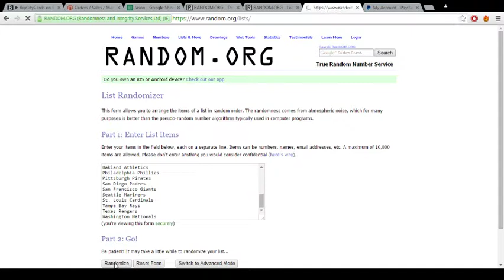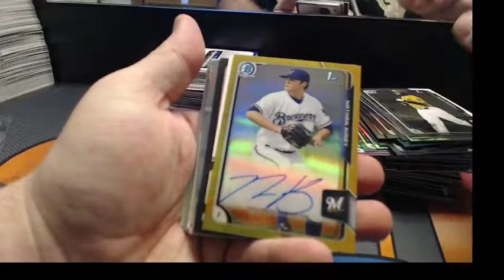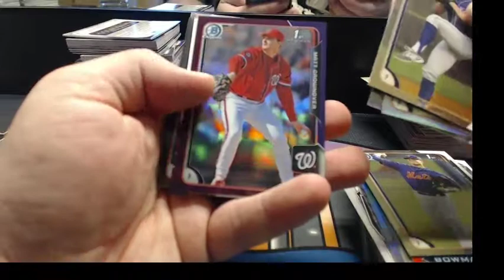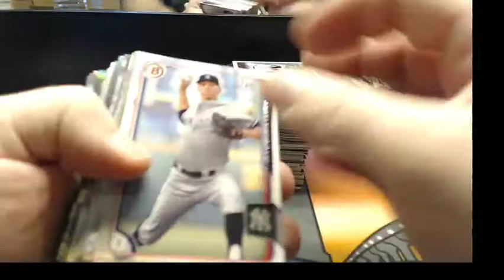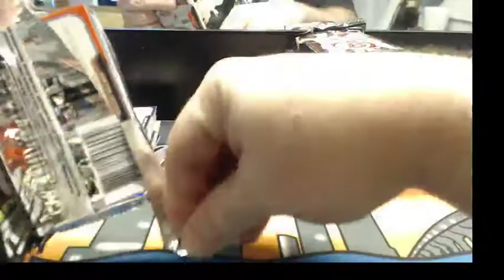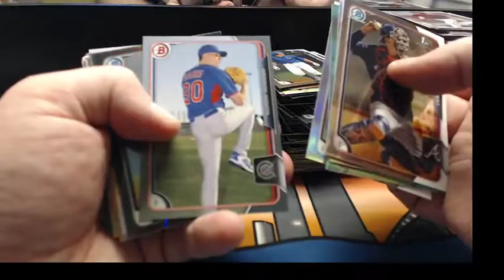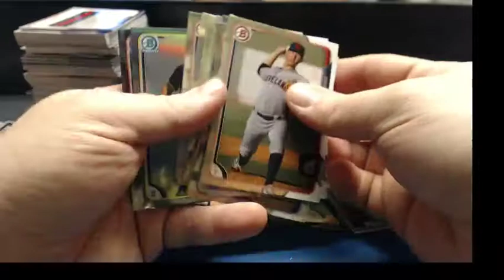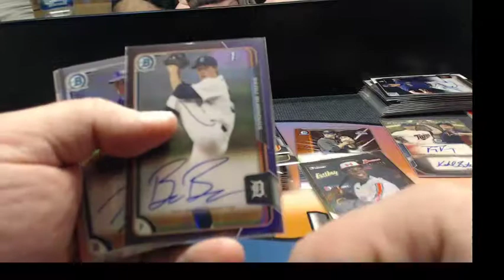2015 Bowman Draft ASIA 3 Case Random #1